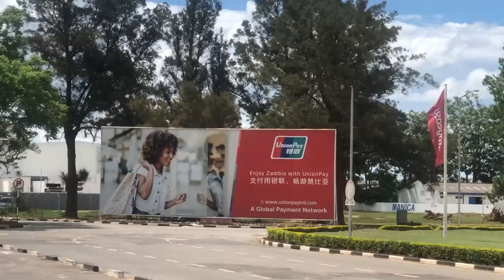Chinese In Africa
Racist Chinese Calls Africans N-Word With Low IQ
We are changing the narratives Of Mother Africa through Youtube videos One Country At Time.We are Currently In South Africa It's Time For Africans To Unite & Tell Their Own Story!-AFRICA TO THE WORLD